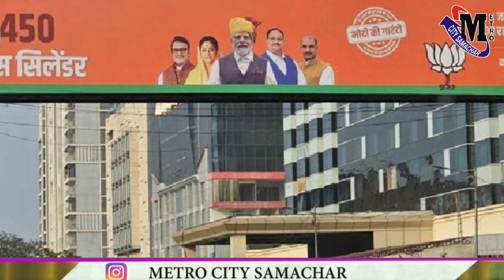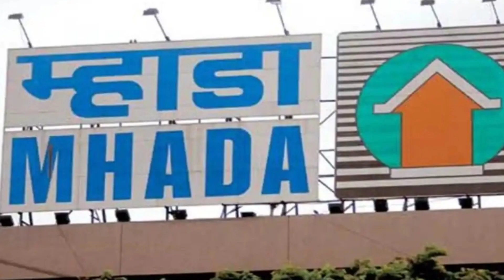Top 25 News Mumbai Today | मुंबई की 25 बड़ी खबरें | Metro City Samachar Mumbai